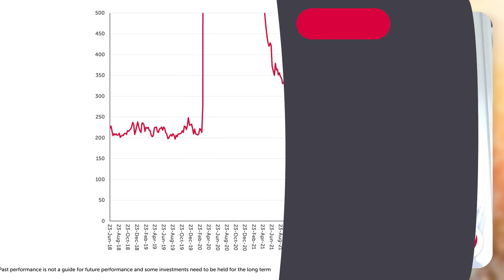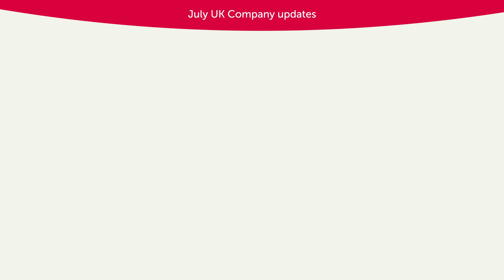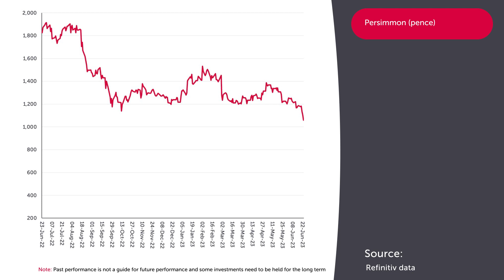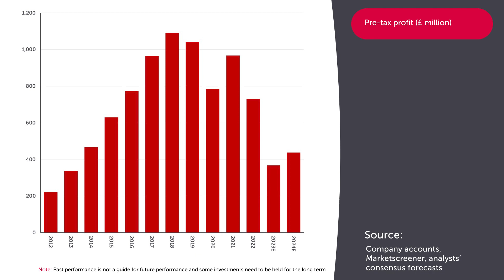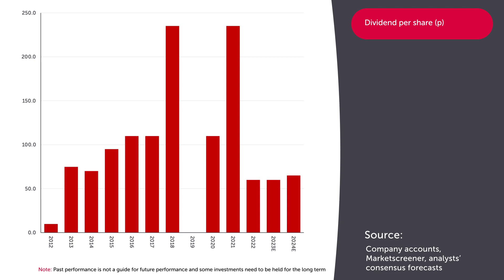AJ Bell Breaking the Mould – Persimmon first-half trading update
Russ Mould, AJ Bell's Investment Director, discusses Persimmon’s first-half trading update and the latest world and US macroeconomic data.